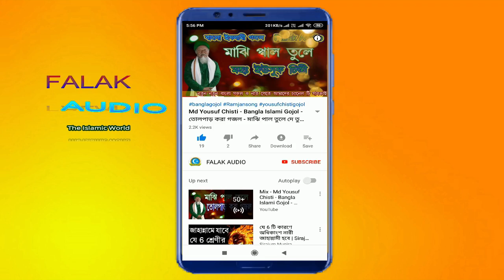Md Jasimuddin - কারবালার মাতাম জারি - Soker Matam Forat Nadir Tire - New Bangla Sahidi gojol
কারবালার মাতাম জারি -  Soker Matam Forat Nadir Tire -  New Bangla Sahidi gojol

          Artist : Md Jasimuddin
           Lyrics :Sayer Hasan
Audio Recording & Video Editing  :Falak Audio( Sk Rahamatulla)
Released & Produced : Falak Audio

                     - Assalmu Alaikum -
Allah hafiz

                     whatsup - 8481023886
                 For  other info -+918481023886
আরো নতুন গজল পেতে আমাদের চ্যানেল টি সাবস্ক্রিব করুন কোনো রকম অভিযোগ  কমেন্ট করুন অথবা নিচে দেয়া মোবাইল নাম্বারে যোগাযোগ করুন আমাদের চ্যানেলে গজল ,ওয়াজ, নাত আপলোড ও রেকডিং করতে যোগাযোগ করুন 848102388